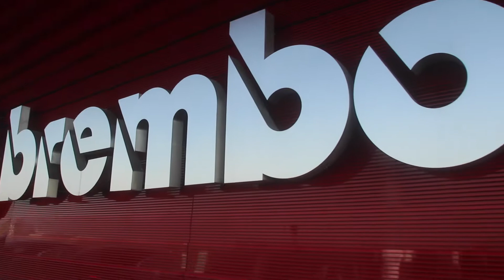II International Chianti weekend with Tesla Model S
Twelve Tesla Model S coming from Belgium, Germany, Switzerland and Italy met in the eco lodge il Paluffo located in Certaldo not far from Florence for three days of culture, passion and relax. All the vehicles have traveled more than 7000 km without tailpipe emissions and saving more than 1000 kg of CO2.
The first stop was at the Brembo headquarter where the partecipants were able to visit the Brembo museum and the area where competition and standard brakes are developed and tested. Saturday the Model S had the unique chance to cross the historical center of Florence and park in piazza Strozzi, one of the most impressive florentine square. The tour continued among  cozy hamlets of Chianti region travelling on pictoresque  country roads surrounded by vines, olive fields and cypressus. In the evening, after the live Opera concert, the Hypermiler Teslaforum.it prix and Tesla Club Italy prix were awarded to the belgian team of Pascal and Isabelle Vandijck.